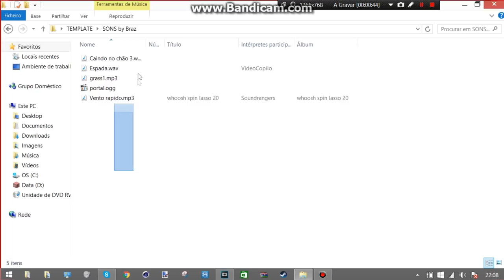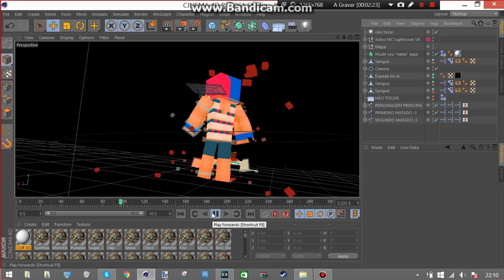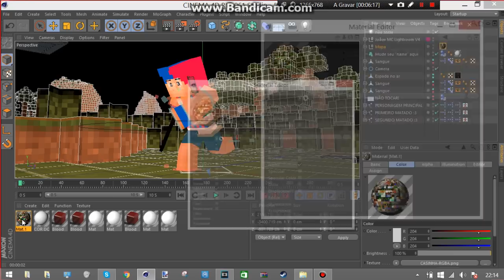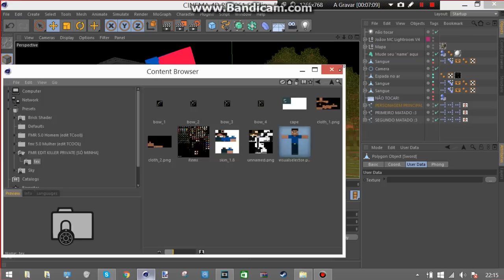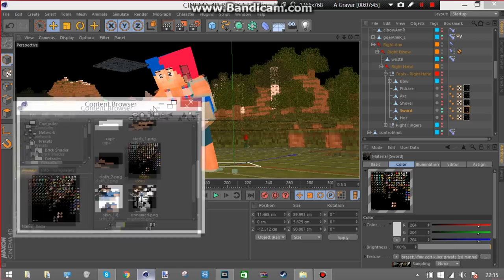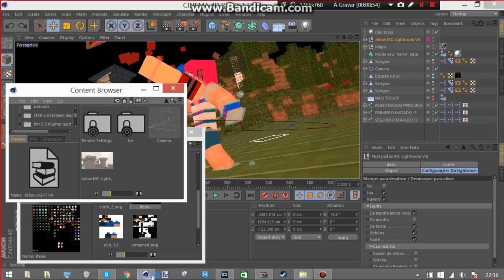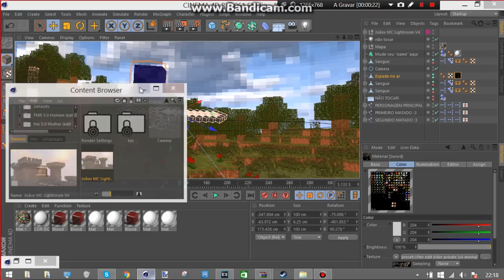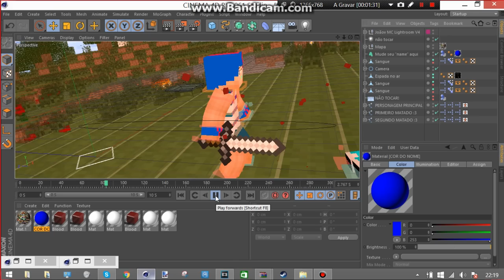Template TCoolGames! Como mete-la tudo certinho :3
He... acho que este vai ser o ultimo video do ano ;_; por isso UMA FELIZ PASSAGEM DE ANO 2016 :D
Tchau e se continuarem com um bug qualquer digam nos coments :D